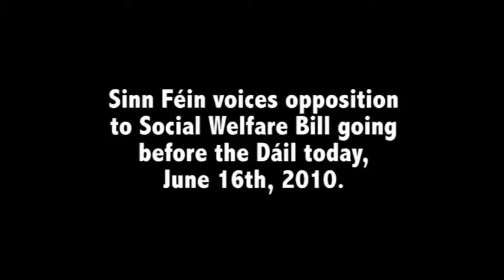Aengus Lone Parents.mp4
Sinn Féin TD Aengus Ó Snodaigh joins other party activists in a protest outside Leinster House today (June 16th, 2010) against the Governments attempts to make severe cuts to social welfare payments for lone parents.